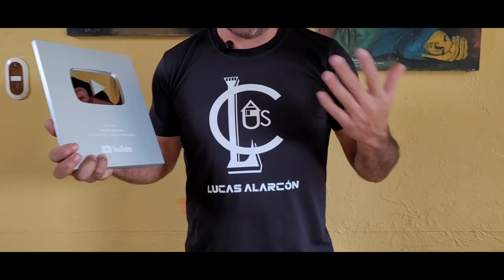casa 5x7 🏡 video 11. Regleado para un revoque de calidad. me llegó la placa de los 100 K seguidores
Seguimos con el proyecto casa 5 x 7